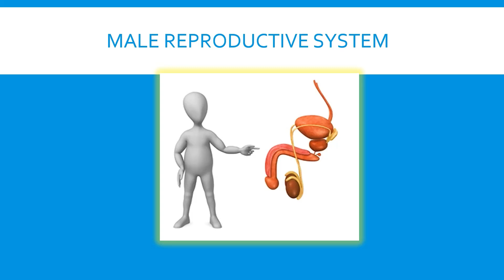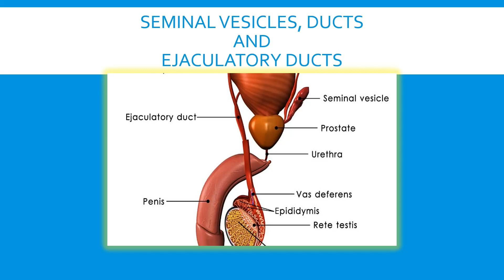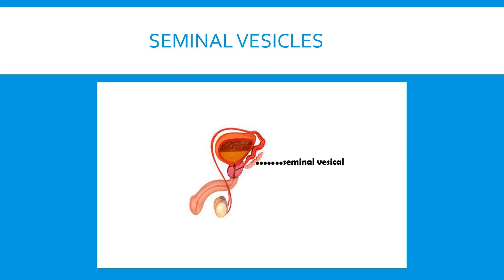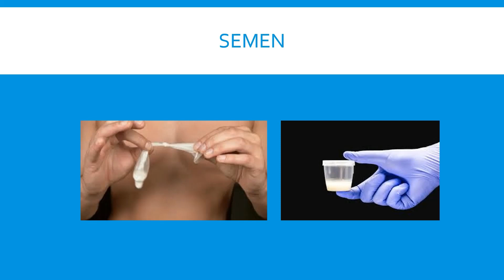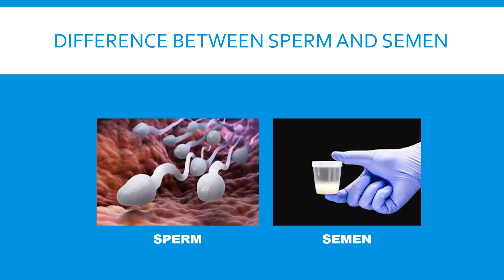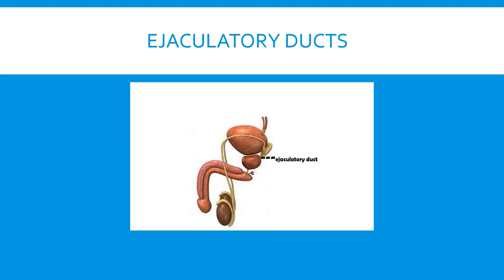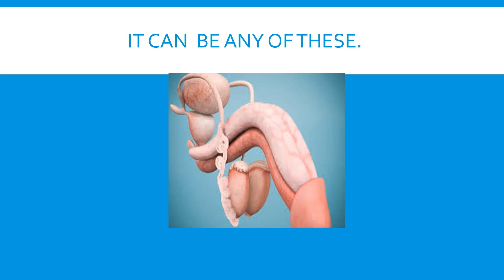MY Seminal Vesicles and Ejaculatory Ducts.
Have you ever thought for a second where semen is produced in the body? Do you know the difference between sperm and semen? Well, this video contains all the answers you need. The functions of the seminal vesicles and ejaculatory ducts cannot be underestimated. There is the need for us to understand the role they play in the body and that, is what this video seeks to do.
Thanks for the love. LOVE YOU.